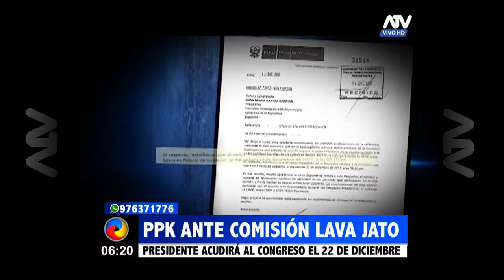PPK responderá ante la Comisión Lava Jato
El Presidente de la República acudirá al Congreso el 22 de diciembre

En el marco del caso Odebrecht, el Presidente de la República, Pedro Pablo Kuczynski, fijó fecha para su presentación ante la Comisión Lava Jato del Congreso de la República. El Jefe de Estado se reunirá este 22 de diciembre con grupo investigador para aclarar los supuestos pagos que habría hecho la constructora brasileña a dos de sus compañías. Previo al meeting con la Comisión Lava Jato, el Mandatario Nacional debe responder ante la Fiscalía de la Nación que lo ha citado para el venidero día jueves.